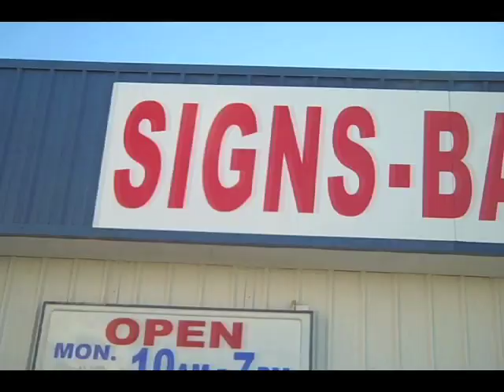The El Camino Make Over - Sanctuary Style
Watch the behind-the-scenes transformation of a 1979 El Camino into the coolest delivery vehicle ever. Produced by Alissa Walters, Sanctuary Printshop.